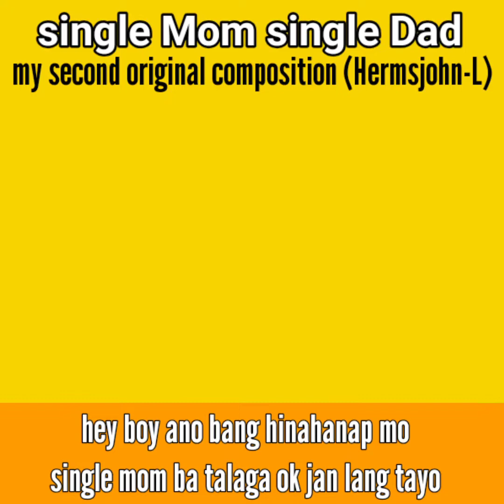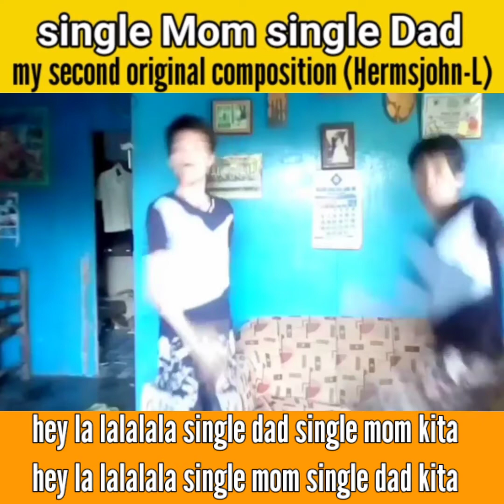SINGLE MOM SINGLE DAD: by Hermsjohn-L (original composition)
this song is my 4rt original composition